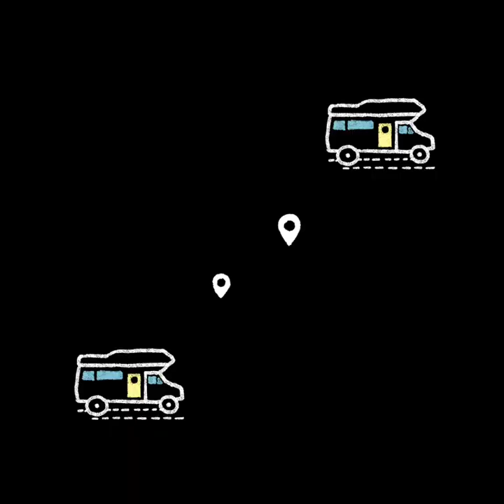I "sworded" I wouldn't do this again.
Well, when there's not a lot happening on the load board, ya take what cha can get.